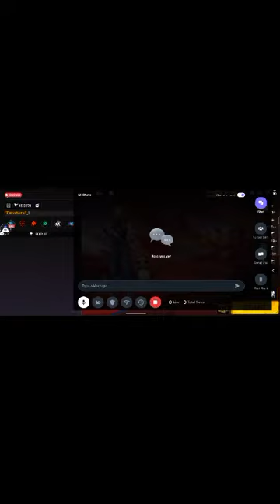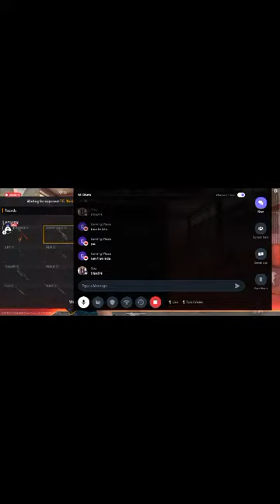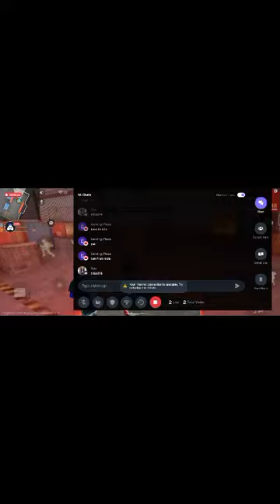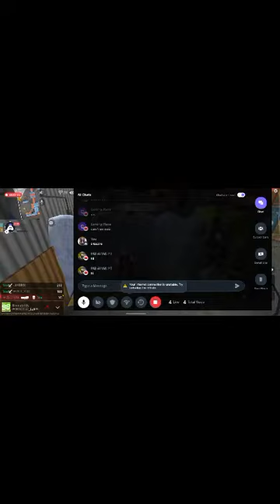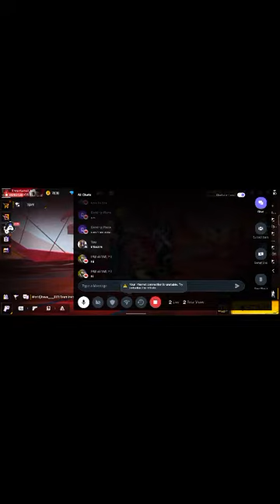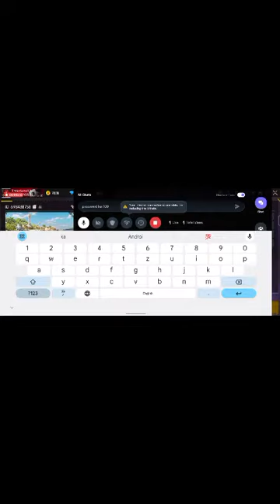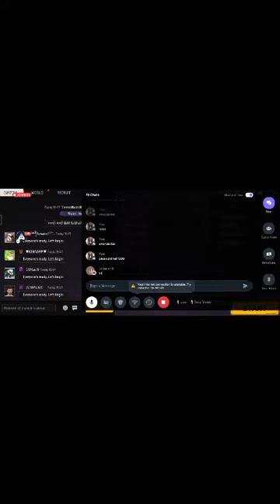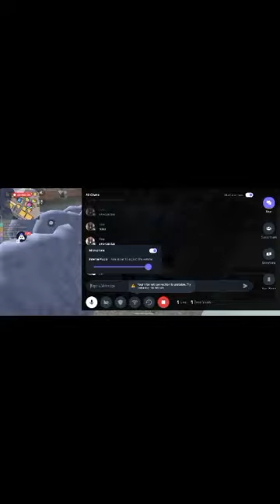TERMINATOR FF IS LIVE LOAN WOLF MATCH IN TEAM CODE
Today I am streaming freefiremax. Other popular games:
PUBG Mobile
Garena Free Fire
Among Us
Call of Duty Mobile
Fall Guys
Fortnite
Roblox
Minecraft